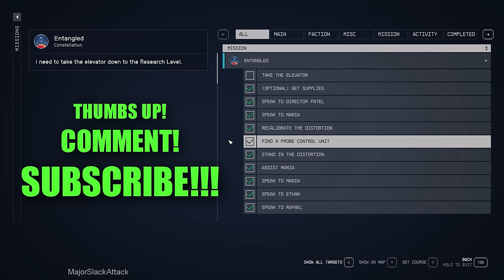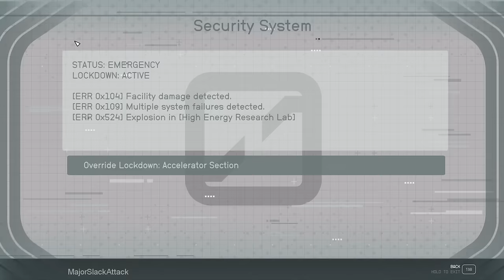Starfield Walkthrough Part 70 - ENTANGLED 2: How to Override the Lockdowns (Detailed Instructions!)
Starfield Walkthrough including smart gameplay and informative commentary by Major Slack. Not a blind playthrough. Not my first run. I have over 540 hours in the game and over 200 pages of detailed notes. And I always practice and study before uploading any and all videos.

TIME STAMPS

0:00 - Hardcore Slackers
3:16 - Take the elevator
4:17 - Override the lockdown in the Facilities Section
9:48 - Override the lockdown in the Accelerator Section
23:15 - Get to the lab